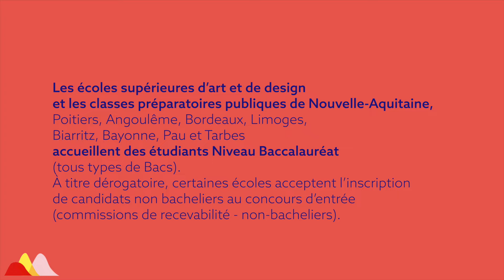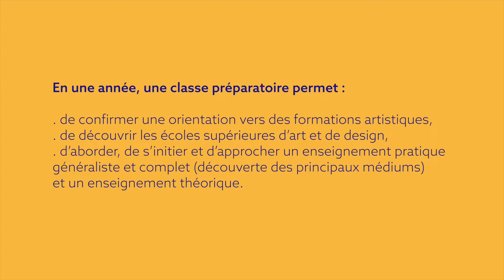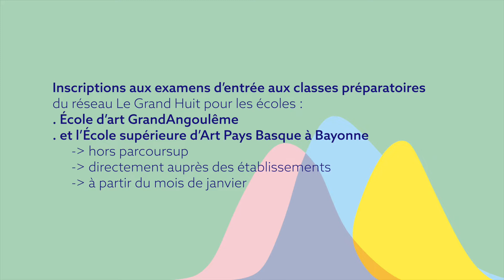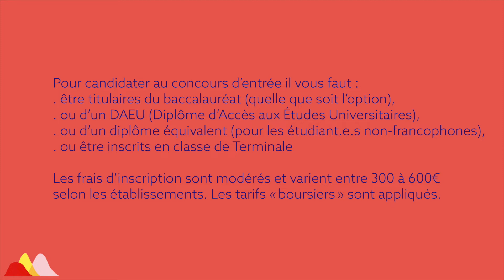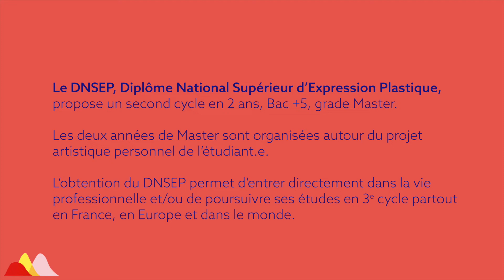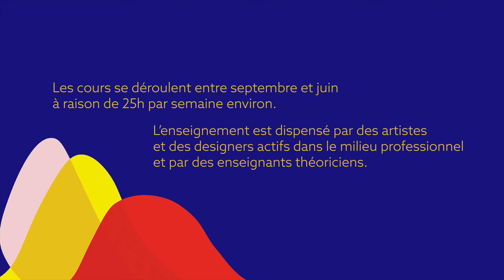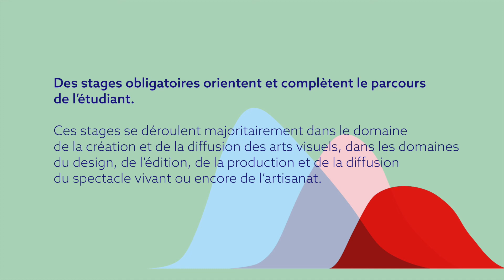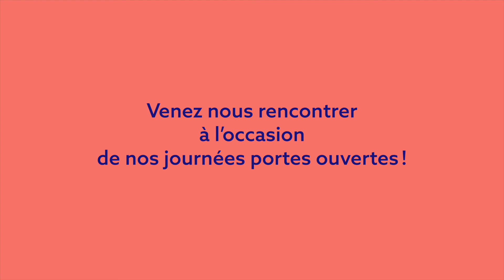Le Grand Huit - Les rencontres des formations du supérieur 2022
Vidéo de présentation des formations du Grand Huit, association des écoles supérieures d’art publiques de la Nouvelle-Aquitaine